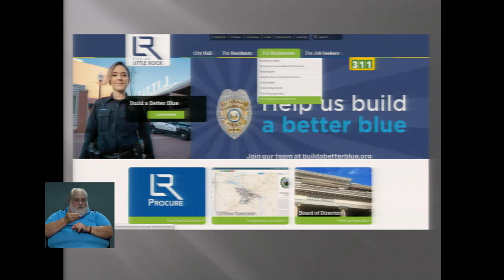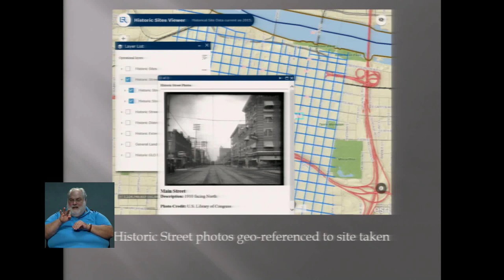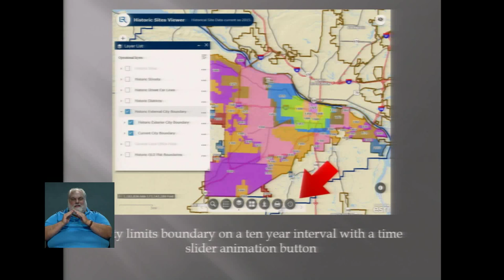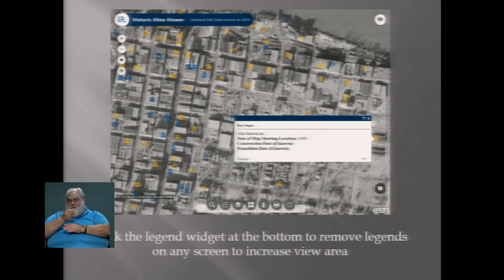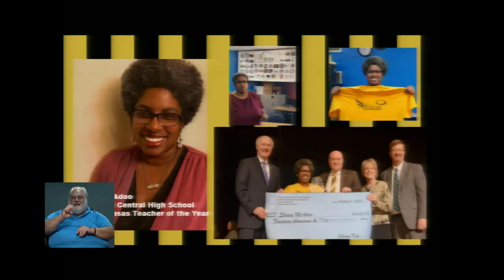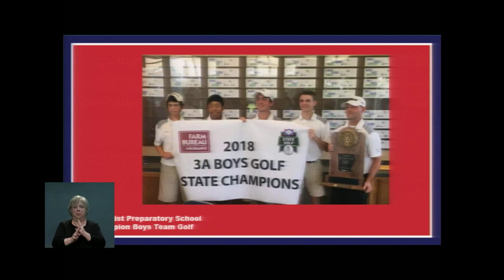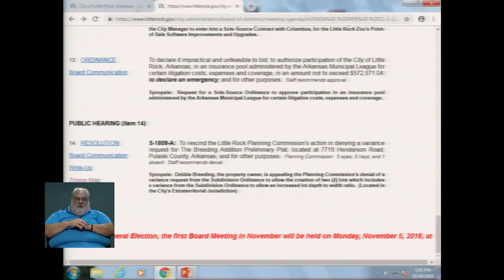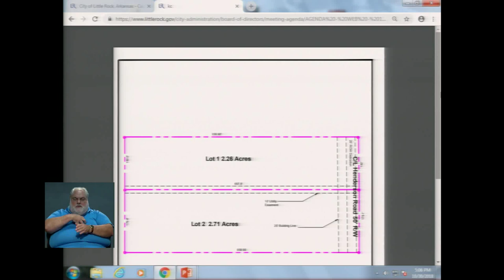Agenda Meeting - October 30, 2018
City of Little Rock, Board of Directors Agenda Meeting, October 30, 2018